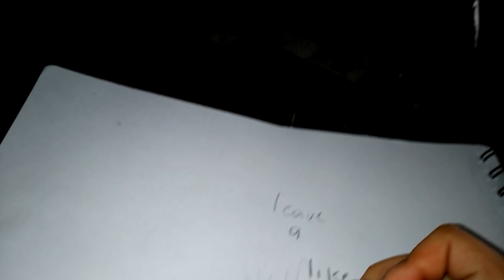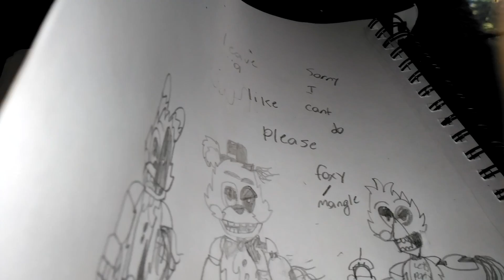Look hafe toy hafe brocken (fnaf)